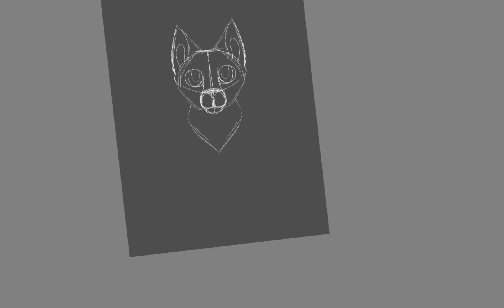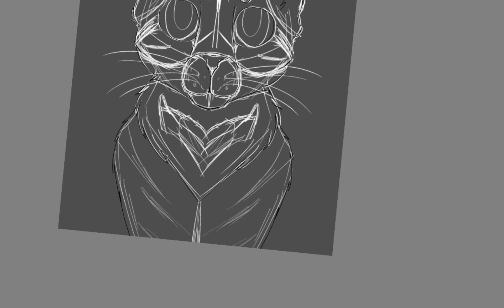Jayfeather speedpaint (warrior cats) !!FW!!